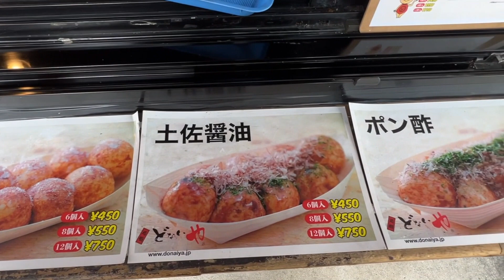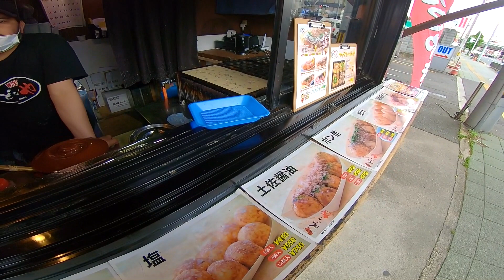VESPA 50s JDM JAJAN TAKOYAKI DI KYOTO JEPANG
music
Watch:

 • No Way Round — SO...